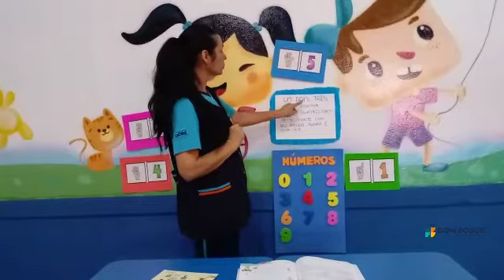Videoaula 13/05 - Pré II - Integrado pág 81 a 89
Professora Sueli